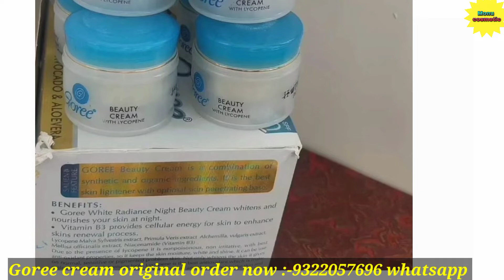गोरी क्रीम ने जिंदगी बदल दि ||goree cream best original for use || hindi review..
🔥message :- goree official seller in India whatsapp Link 👈

🔥my you tube channl Link 👈 plz sports 🙏

👌👉 Best skin whitening cream online Buy 👇

❄ Top Skin whitening cream 👇

1) Ae natural Roop Sundar Night cream

2) Ae natural Roop sundar Day cream

3) Trycone L - Glutathione skin whitening cream

4) Eliteglo Skin whitening cream

5) Jovees skin whitening Night cream

6) Gleamino natural fairness cream

7) Etan - UV fairness cream

8) Crystal Glow skin whitening cream

9) Lakme skin whitening night cream

10)  Leovea Lemato skin whitening cream

❄ Top skin whitening face wash 👇

1) Ethiglo skin whitening face wash

2) Glutafine skin Lightening face wash

3) Glycolite skin Lightening face wash

4) Glutathione skin whitening face wash

5) Trycone L Glutathione skin whitening face wash